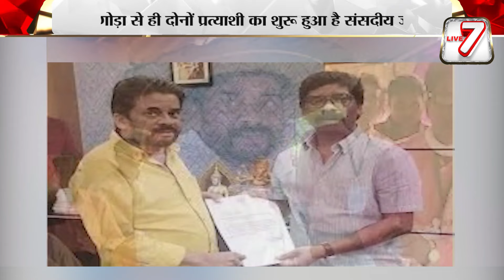जमशेदपुर में गुरु-चेला आमने सामने, क्या समीर कर पायेंगे विद्युत् की बिजली गुल?